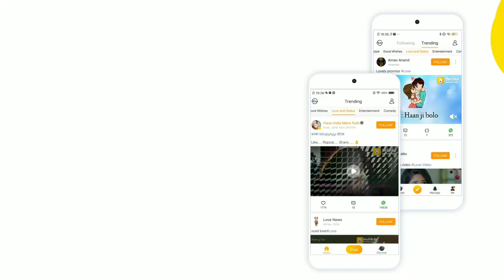Tamil WhatsApp status lyrics ❤️ Kadhal vanthu song 💝 Sundharapandiyan 💕 GR Creations